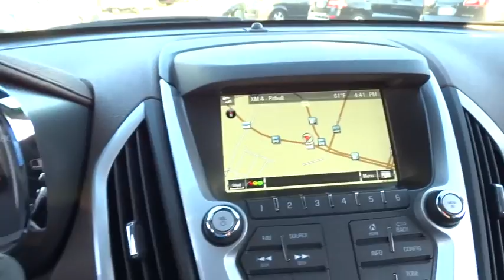2013 GMC Terrain San Diego, Escondido, Carlsbad, Temecula, Palm Springs, CA P738777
2013 GMC Terrain

1515 Auto Park Way N